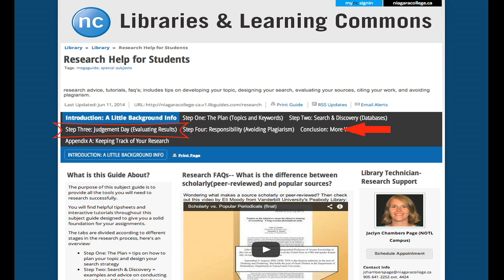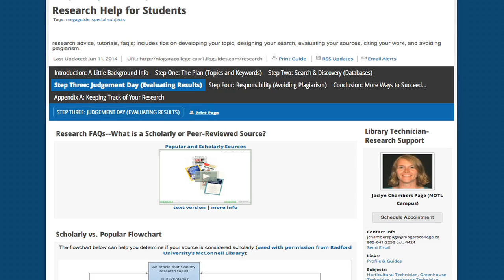How Do You Know What To Use?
A tutorial video for students from ncLibraries that demonstrates how to think critically about your search results and evaluate them using the the CRAAP test.  Additional sources for help, such as the ncLibraries Research Help for Students guide, is also featured.